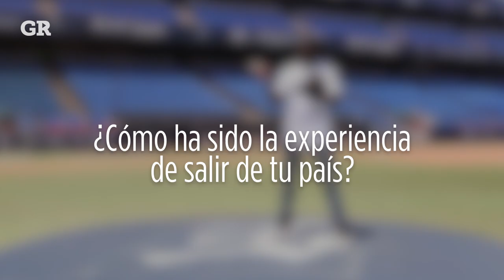La Entrevista: Wirfin Obispo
Conoce los inicios y secretos de pitcheo del histórico cerrador de los Sultanes.